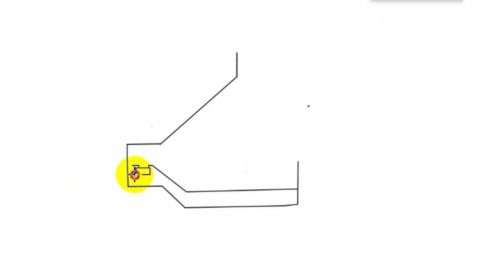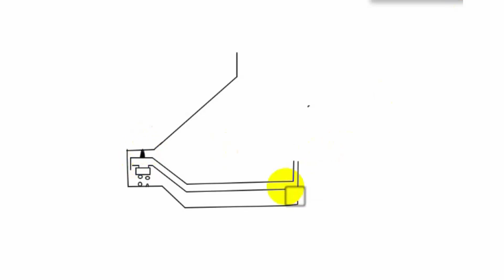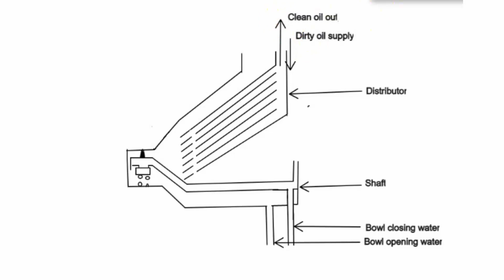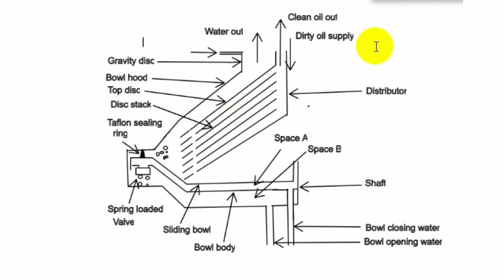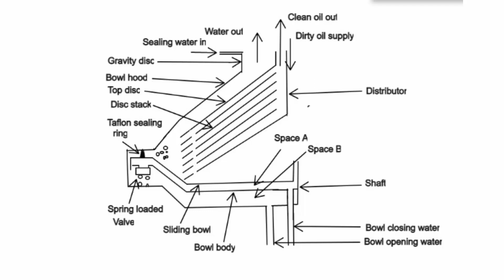Marine Fuel Oil Purifier drawing, showing all components